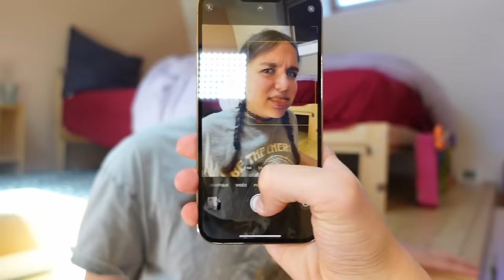NE PAS BOIRE CETTE BOISSON MAUDITE ! LILT N'A PLUS DE DENT ! - PINK LILY